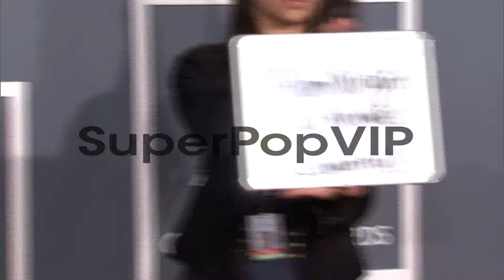Adam Wright at The 55th Annual GRAMMY Awards - Arrivals 2...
Adam Wright at The 55th Annual GRAMMY Awards - Arrivals 2/10/2013 in Los Angeles, CA.